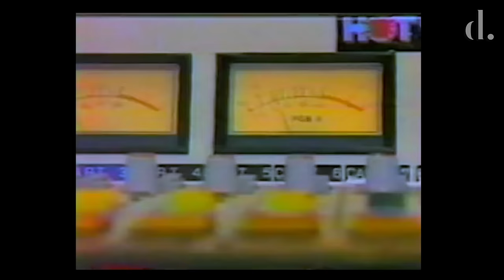Jermaine Addresses Michael Jackson DISS TRACK & Their Longstanding Feud!! | the detail.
The leaking of a Jermaine Jackson diss track about Michael caused a media sensation mere days before his superstar brother was to release his most anticipated music video for Black Or White. The scathing track made public a family feud that had been brewing for many years.

In this video Jermaine Jackson is questioned on the significance of the track and his relationship with Michael, in which the misunderstood brother explains that its always been about family.